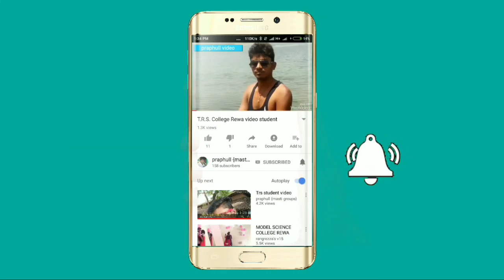कमर तोड कर दिया डांस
street dance , ballet dance, salsa dance, kids dance, Desi dance